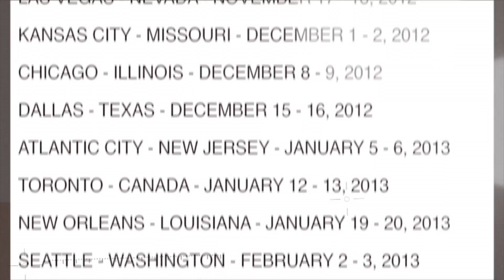"Lilo" - The PULSE Boston, Choreographer's Pick 2012-2013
Choreographer's Pick - Boston, MA
"Lilo" - Alyssa Chang
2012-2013